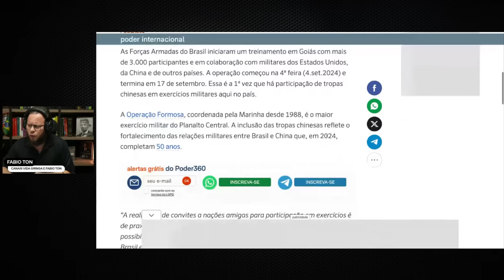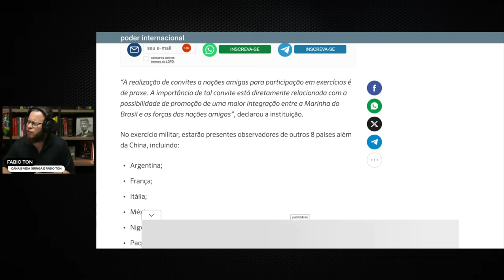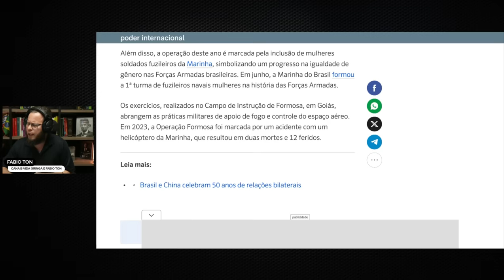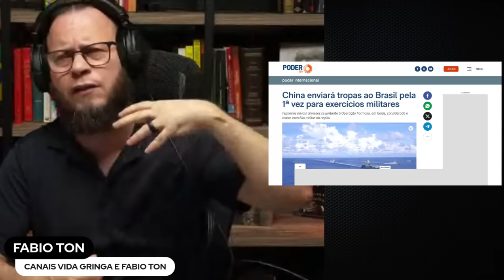️ Alerta! China Enviará Tropas ao Brasil pela 1ª Vez para Exercícios Militares!